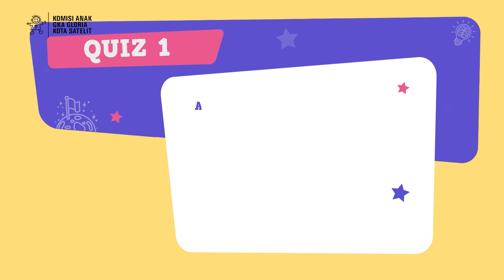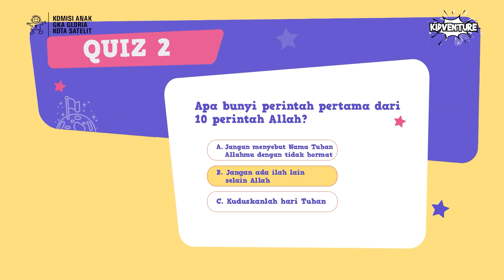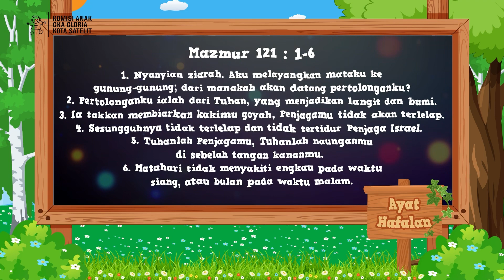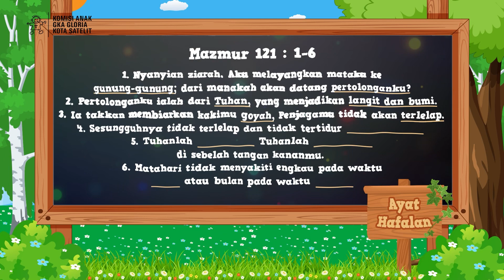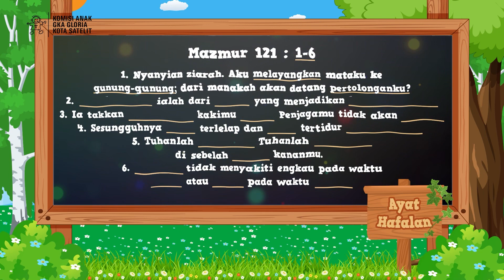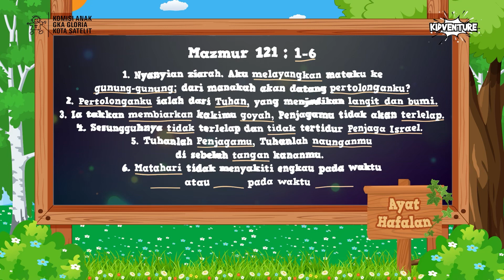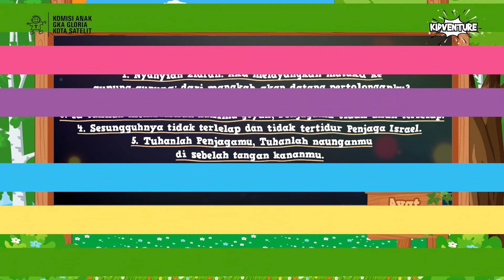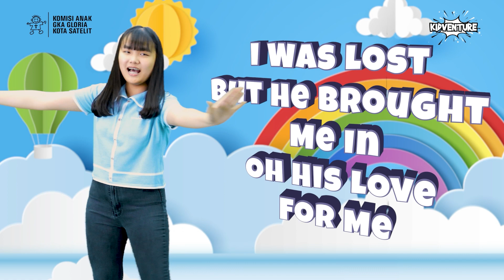Kidventure Ep41 - Mempelajari Jalan Allah - 22 Okt 2023 - Sekolah Minggu Online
Hai Adik-adik, hari ini kita akan berpetualang belajar Alkitab dalam Kidventure. Mari siapkan hati dan jiwa untuk beribadah kepada Tuhan.

Mempelajari Jalan Allah
Kak Franky